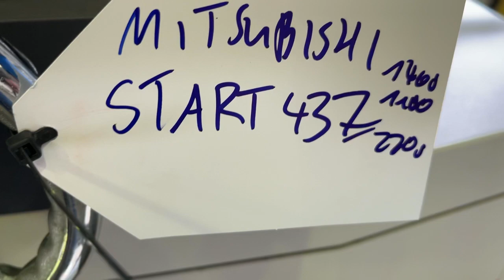MITSUBISHI YGS-43Z Start Hole Erosion Machine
You are looking for a used machine? Then you might be interested in this used machinery offer: MITSUBISHI YGS-43Z Start Hole Erosion Machine. Find more machine tools and other used metalworking, woodworking and plastics processing machinery Surplex is your reliable partner for the sale and purchase of used machines in Germany.